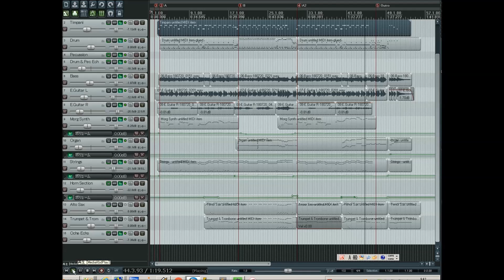70年代時代劇OPテーマ風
作曲/編曲　イワサタダアキ

Drum
Timpani
Bass
E.Guitar （×2）
Horn Section （Trumpet , Alto Sax , Trombone , Tenor Sax）
Moog Synthesizer
Strings
Organ

■Detail

BPM 132
DAW Reaper 5.91

■Plug in

Minimoog V Original　（Arturia）
Session Horns Pro　（Native Instruments）
Orchestral Companion Strings（SONiVOX）
Vintage organ（Native Instruments）
Guitar Rig 5（Native Instruments）
BFD2（FXPANSION）

and others...